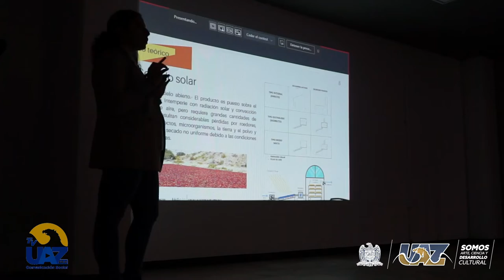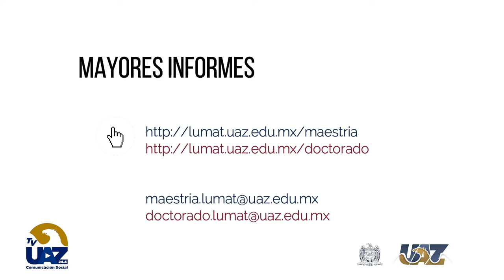Unidad Académica de Ciencia y Tecnología de la Luz y la Materia LUMAT UAZ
🔵Multiverso UAZ🟡

En busca del saber🧑‍🏫
🟢 El Dr. José Samuel Pérez nos da a conocer todo sobre la Unidad Académica de Ciencia y Tecnología de la Luz y la Materia LUMAT UAZ, a través de esta entrevista.